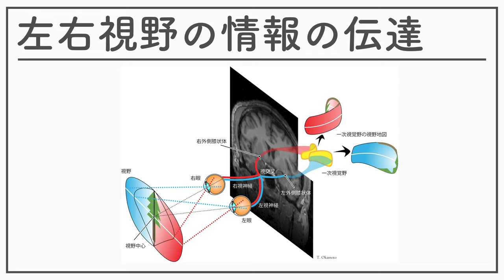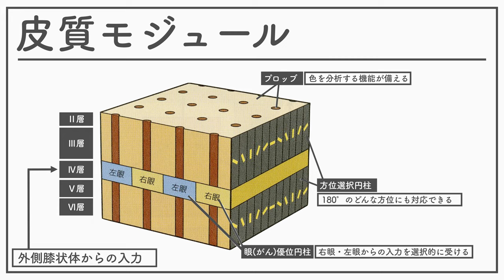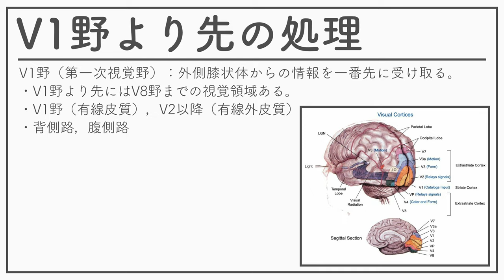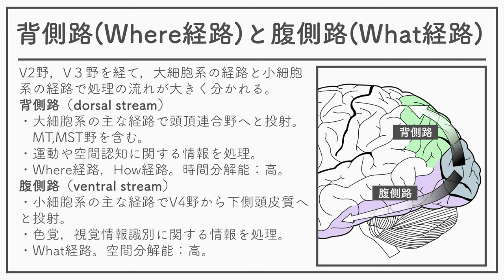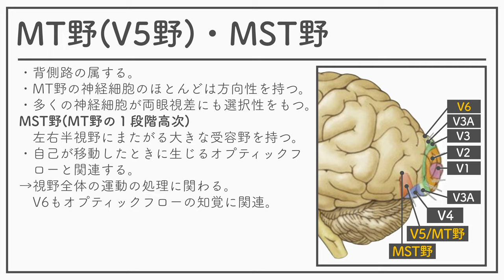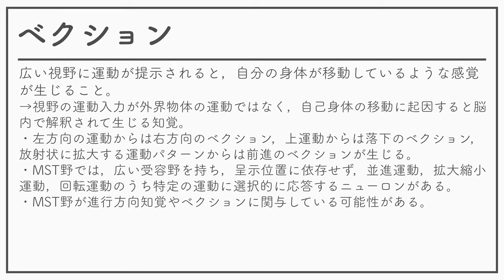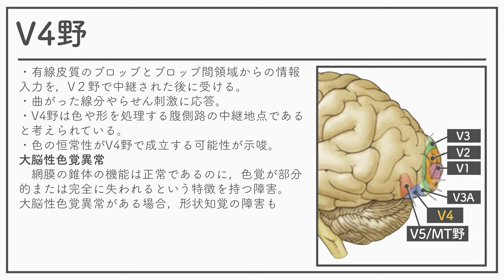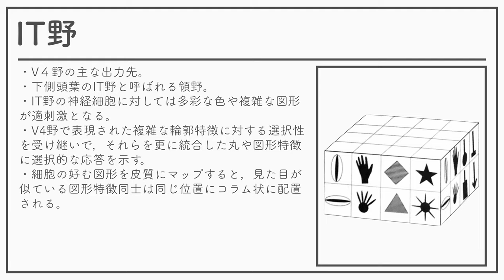認知神経科学（神経・生理心理学）2021_06_02_感覚・知覚と脳神経系１_低次視覚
認知神経科学（神経・生理心理学）2021の06回の資料その02です。